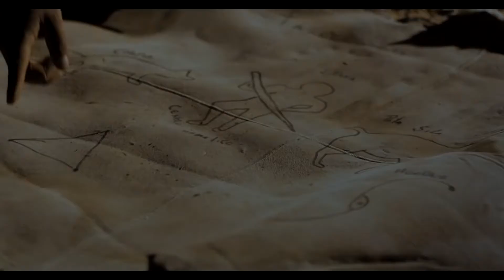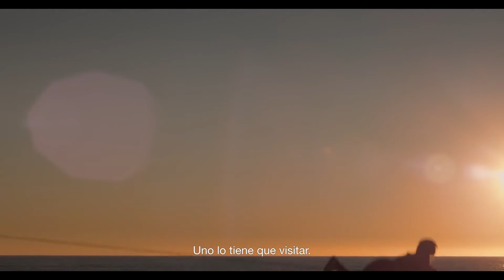Chile Travel And Tourism Find Your Chile Chile Is Waiting For You Visit Chile Landscapes1080P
Find Your Chile Carretera Austral Is Waiting For You And Altiplano Is Waiting For You. Chile Travel And Tourism, Find Your Beautiful Places And Landscapes At  Santiago de Chile.

Through your follow-up and participation, the page grows and we continue to provide you, with everything relevant to travel around the world. 💥

💥 تابعوا صفحتنا على الإنستغرام وشاركوها مع أصدقائكم.
من خلال متابعتكم ومشاركتم تكبر الصفحة ، ونستمر بتزويدكم بكل ما هو مختص بالسفر حول العالم. 💥

Through your admiration and participation, the page grows and we continue to provide you, with everything relevant to travel around the world. 💥

💥 إعملوا إعجاب لصفحتنا على الفيسبوك وشاركوها مع أصدقائكم.
من خلال إعجابكم ومشاركتم تكبر الصفحة ، ونستمر بتزويدكم بكل ما هو مختص بالسفر حول العالم. 💥

Through your participation, the channel grows and we continue to provide you, with everything relevant to travel around the world. 💥

إ دع أصدقائك للاشتراك في القناة.
من خلال مشاركتك ، تنمو القناة، ونستمر بتزويدكم بكل ما هو مختص بالسفر حول العالم. 💥